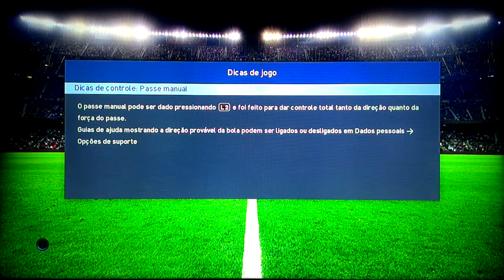Força Chape - Roma x Chape, Amistoso Internacional 2017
Amistoso internacional 2017.
Roma x Chapecoense